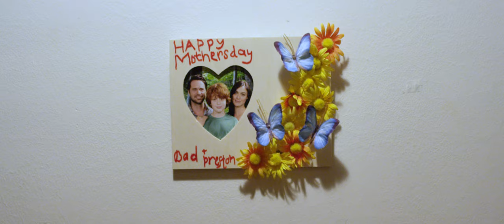Sleep Tight Trailer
Check out this trailer for my new short film Sleep Tight!